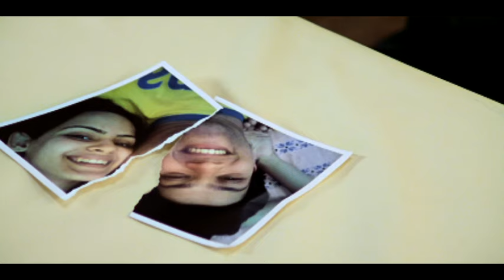Tu To Na Aai (Recreated by Leslie Lewis)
Music video by F-4 performing Tu To Na Aai. (C) 2008 Sony BMG Music Entertainment (India) Pvt Ltd.